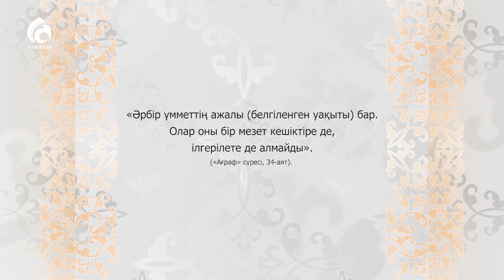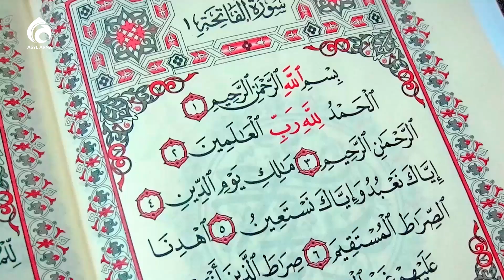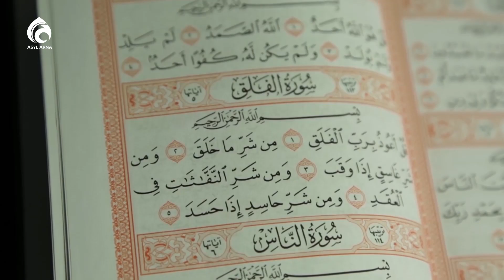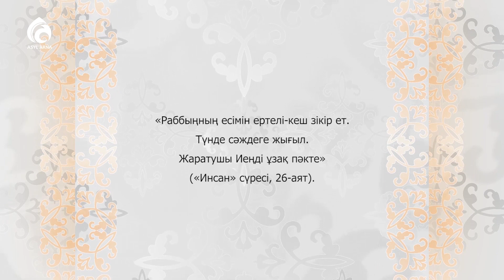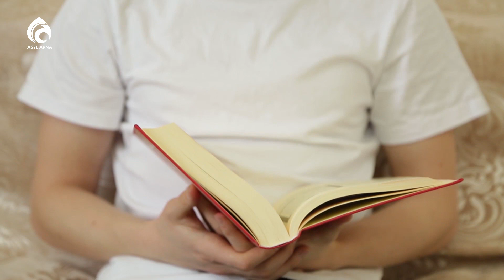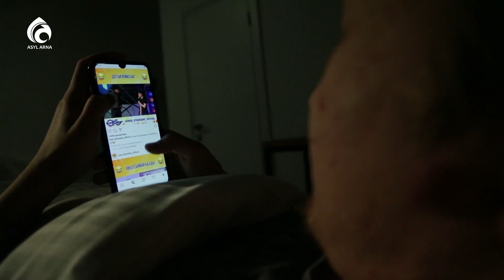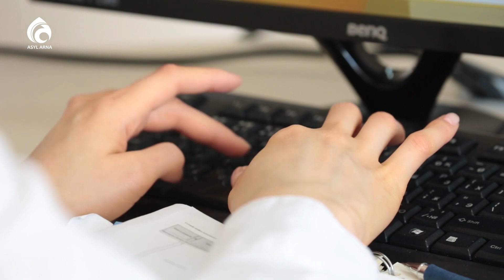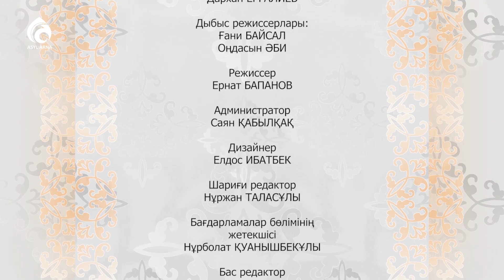Уақытты тиімді пайдалану әдебі